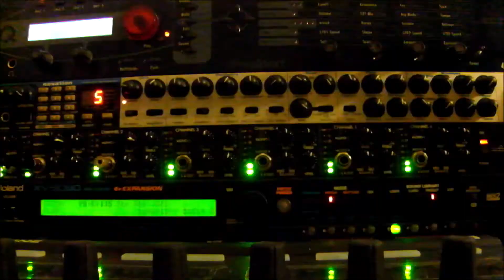De vous à moi...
Registered and protected work 2022.09
Music composed by Laurent Beugnies

3. ((No signal)) Seb Agora - Pixabay
4. ((Artifacts 23761)) Oleg Gamulinskiy - Pixabay
5. Nature footage, dew etc: Matthias Groeneveld + Alexandr  - Pixabay
Roy Dieker - Pexels